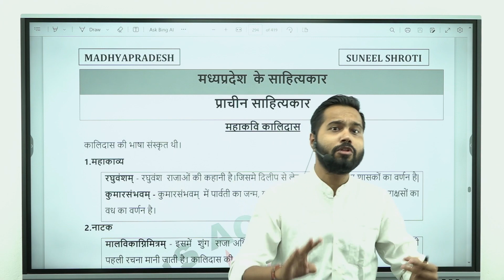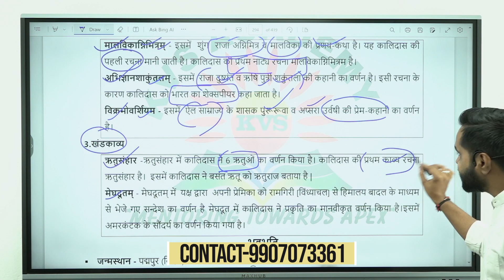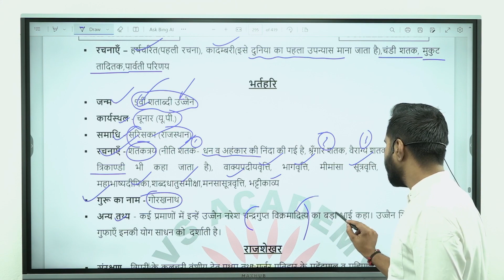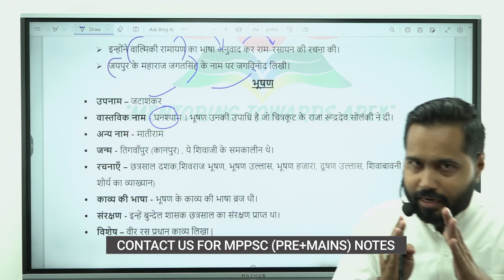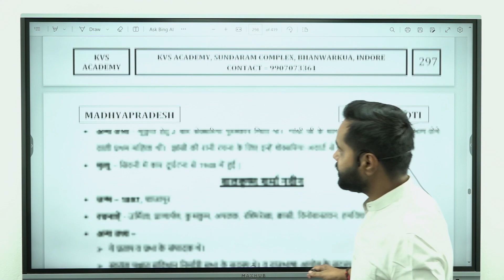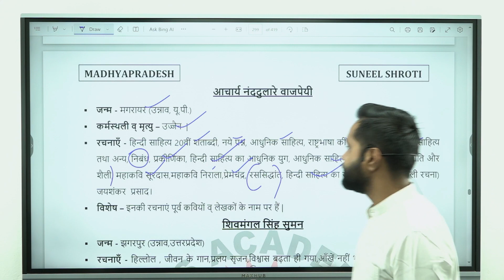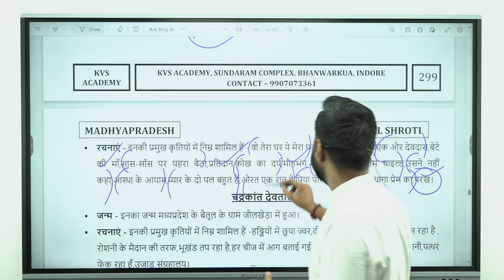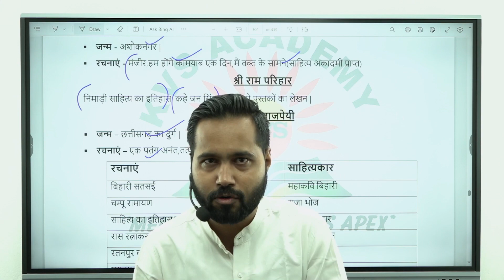Important Literator of MP | MPGK | MPPSC PRE | SUNEEL SHROTI | KVS ACADEMY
Basic information -
Courses -
1.Psc Pre special batch for 90 days
2.one year batch for mains
3.module batch for special subject like ethics,sociology,public administration
4.special test series for Pre and mains
5.yearly test series for mains
6. Live answer writing class for mains